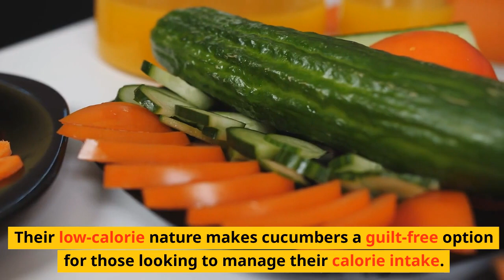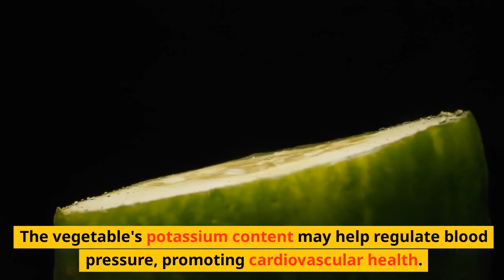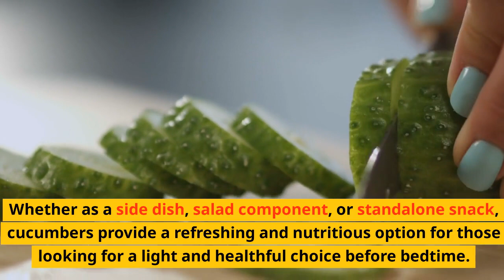Benefits of eating cucumber at night 🥒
Discover the surprising benefits of eating cucumber before bed in this video! Cucumbers are not just tasty but also great for your health, especially at night. They are low in calories and high in water content, which can help keep you hydrated while you sleep. Cucumbers also contain vitamins and minerals that promote good digestion and can aid in weight management. Additionally, they are a refreshing and light snack that won't leave you feeling too full before bedtime. Watch this video to learn more about why eating cucumber at night can be a healthy and satisfying choice!

7 Steps to Get Off Sugar and Carbohydrates Check on Amazon

Self-Love Guide Book for Women Check on Amazon

Bobby Flay Fit Check on Amazon